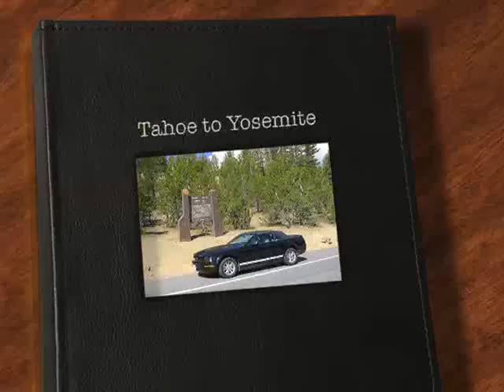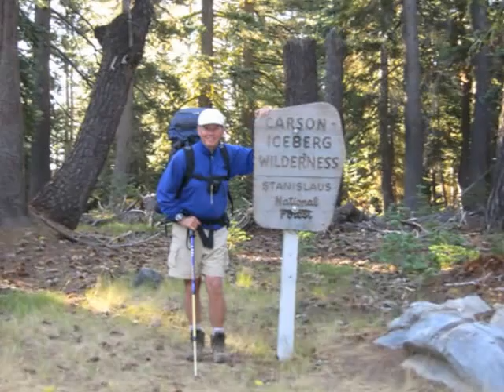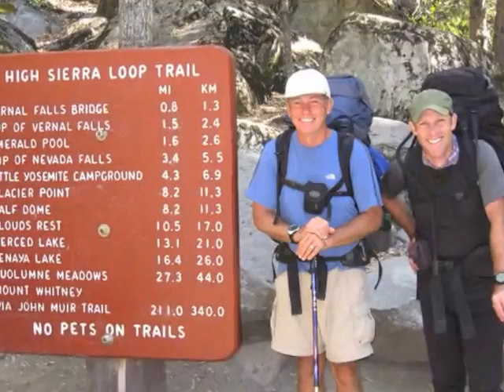Lake Tahoe to Yosemite Valley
Phil Ging and Kurt Smith on the Tahoe to Yosemite Trail. A 212 mile hike down the High Sierras of California from Lake Tahoe in the north to Yosemite Valley in the south.